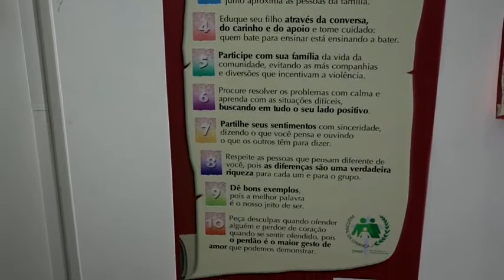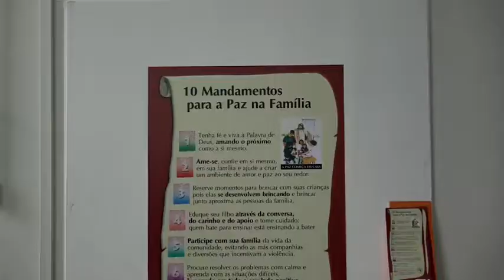Exposição promove debate para a superação da violência - JCTV - 08/03/18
Pastoral da Criança apresenta exposição em Curitiba e promove debate inter-religioso para a superação da violência. A reportagem com Taísa Echterhoff.

PASTORAL DA CRIANÇA APRESENTA EXPOSIÇÃO EM CURITIBA E PROMOVE DEBATE INTER-RELIGIOSO PARA A SUPERAÇÃO DA VIOLÊNCIA./ A REPORTAGEM COM TAISA ESTEROF